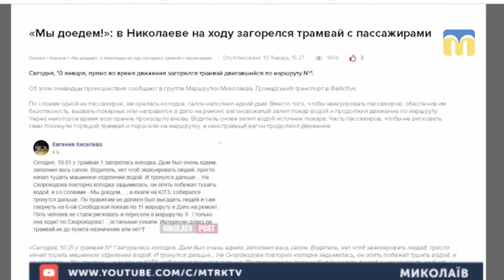15.01.2019. Новини. 8:00